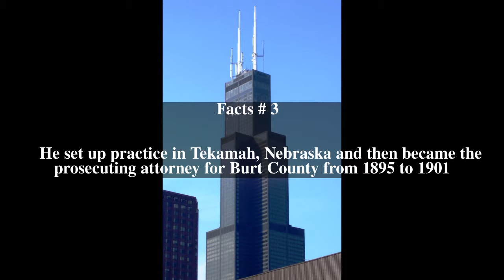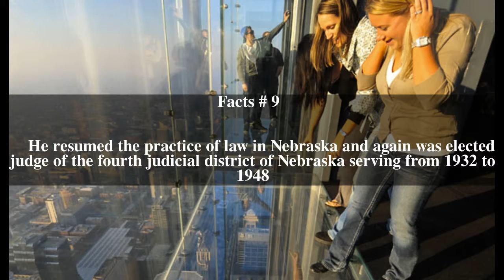Willis G. Sears Top # 9 Facts